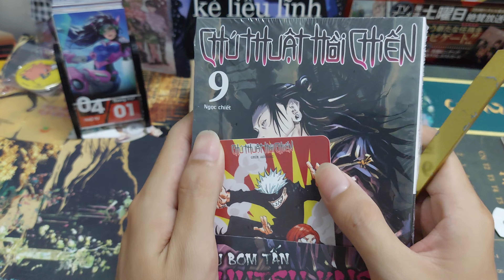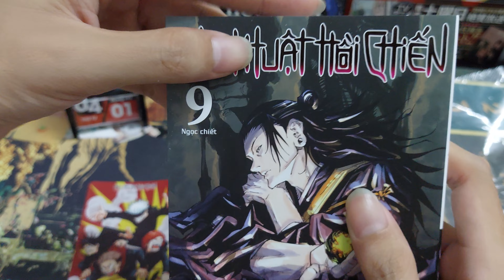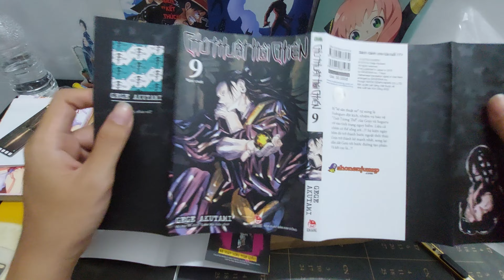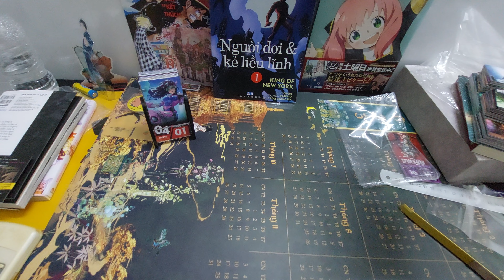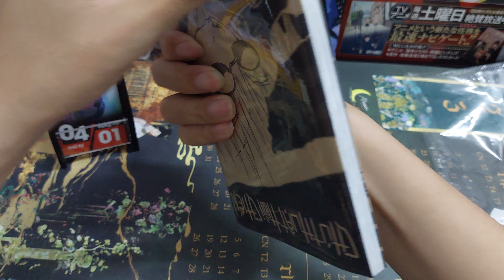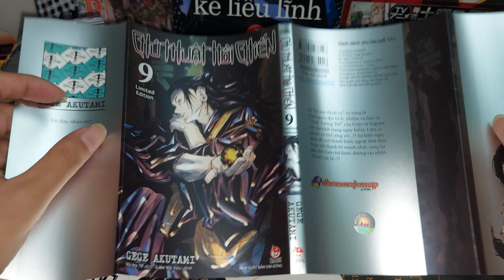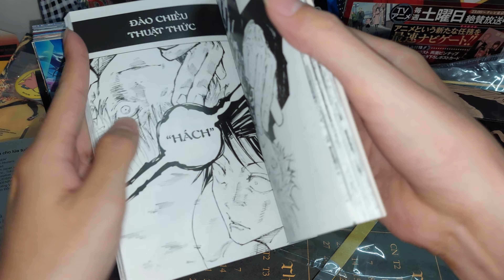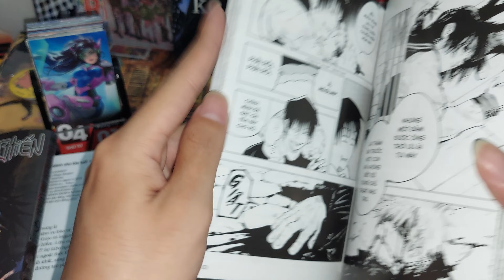Chú Thuật Hồi Chiến 9 - Ngọc chết (limited và thường) [unboxing ,review ]